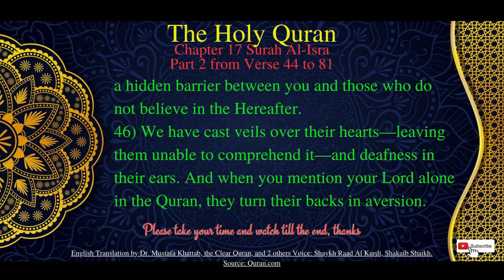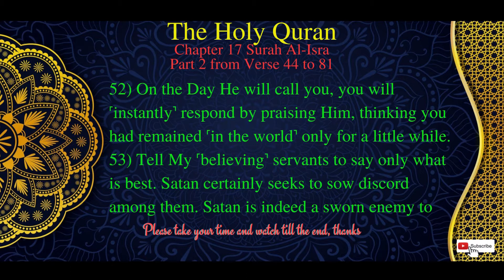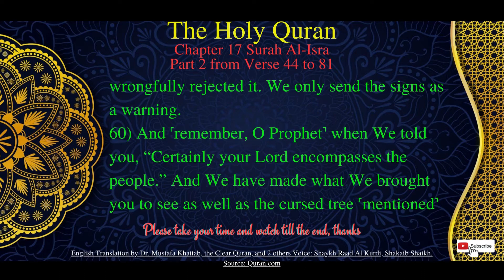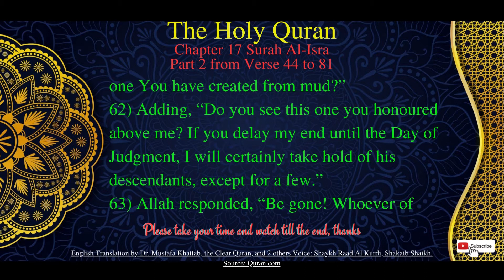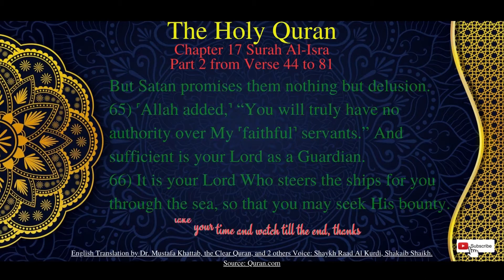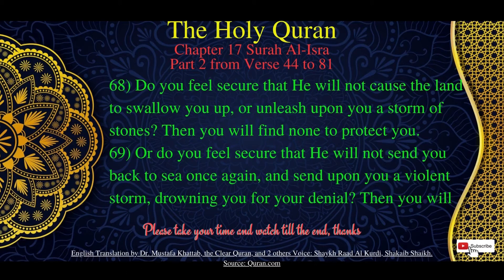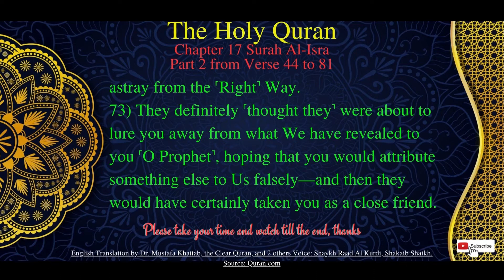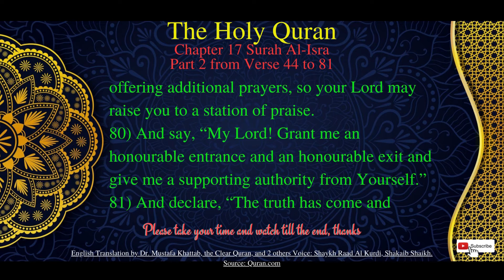Chapter 17 Surah Al-Isra Part 2| The Holy Quran | The Final Revelation in English Audio by S. Shaikh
This Surah is recorded in 3 parts. Part 1 is from Verse 1- 43 and Part 2 is from Verse 44-81 and Part 3 is from Verse 82 to 111

The Holy Quran has 114 chapters and I have started from chapter 114 and working backwards, as these chapters are smaller and gradually becoming bigger and bigger, allowing me to learn to make audio/video.  I have no prior experience of making videos.  You will see couple of chapters have been uploaded before others as chapter 55 Surah Ar-Rahman and chapter 1 Surah Fatiha, etc.

Chapter 17 Surah Al-Isra Part 2 from Verse 44_ 81 of The Holy Quran in Audio, English Translation by Dr. Mustafa Khattab, the Clear Quran, and 2 others

Voice: Shaykh Raad Al Kurdi, Shakaib Shaikh.

The Night Journey
Al-Isrāʾ (Arabic: الإسراء; meaning: The Night Journey), also known as Banī Isrāʾīl (Arabic: بني إسرائيل; meaning: The Children of Israel) is the 17th chapter (sūrah) of the Quran, with 111 verses (āyāt). The word Isra' refers to the "night journey" of the prophet Muhammad.